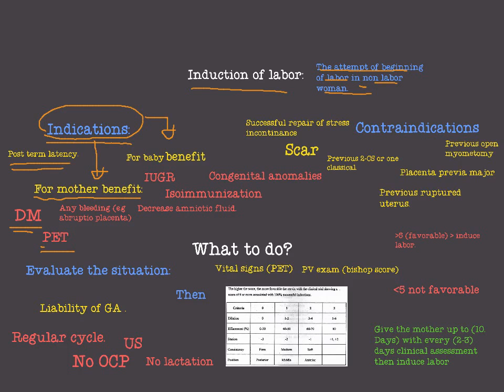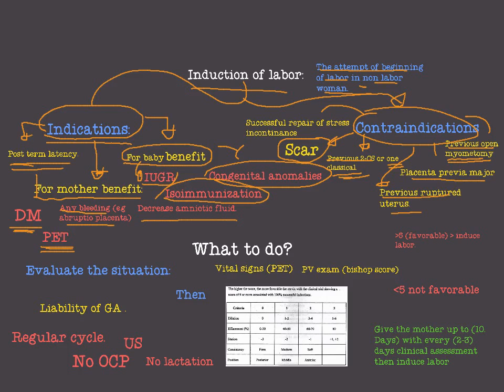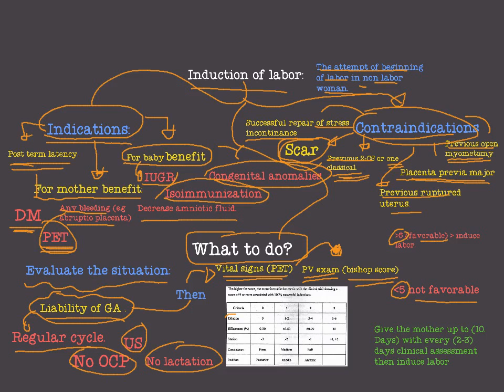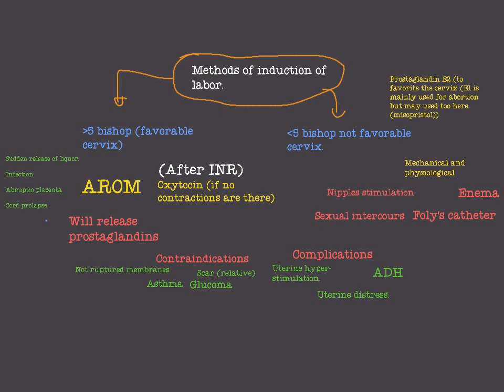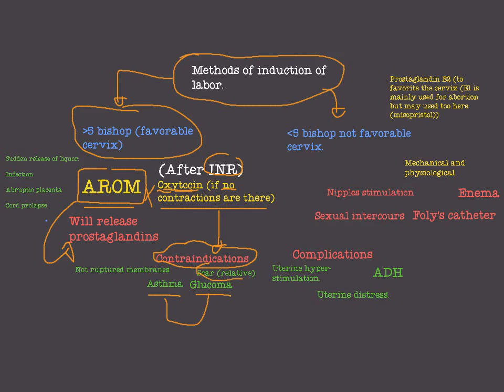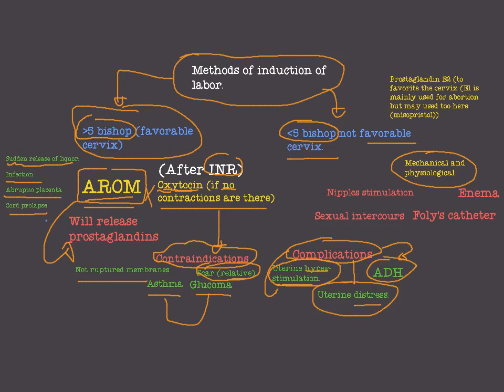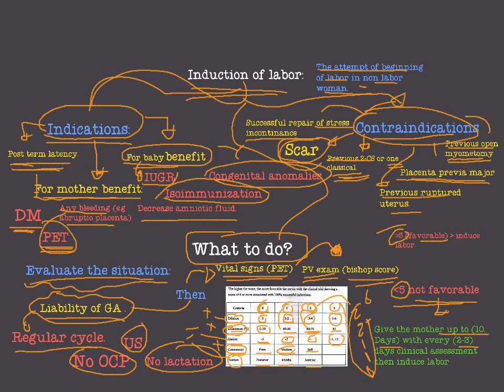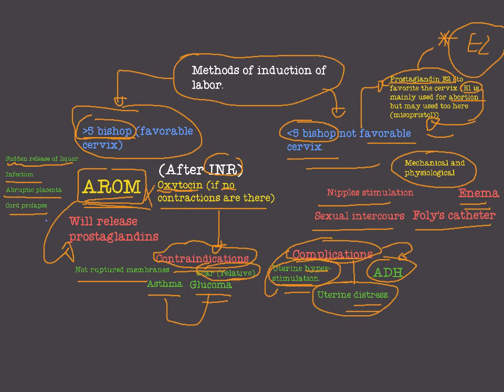induction of labor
(Definition , indications , contraindications , what to do? Evaluation , liability of GA , physical examination (vitals (PET)) , bishop score, methods of inductions , oxytocin contraindications and complications)